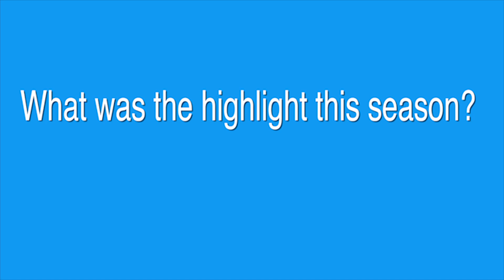2015 Agency Super Bowl Commercial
Football fans recap their NFL season.